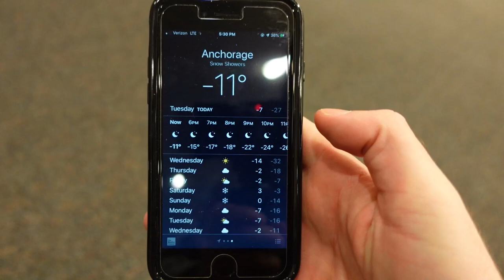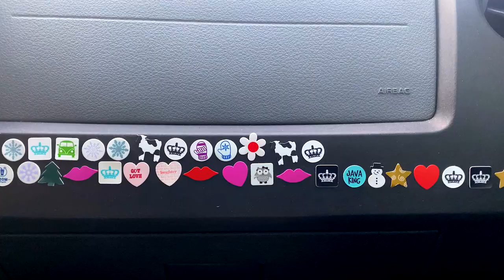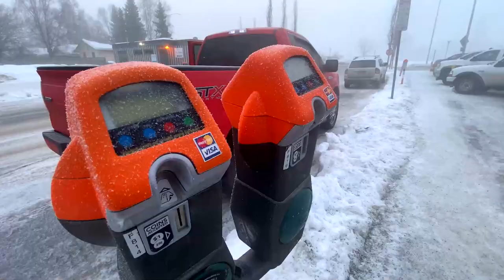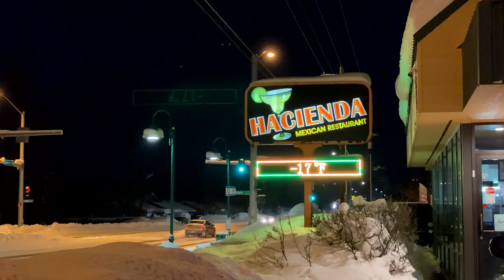Winter In Alaska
Soundtrack from this video (in order as they appear):

Windows 96 - Deep Swim
Hatsune Miku - Oblivion
Bonobo - Kong
Hotel Pools - Coast
Teebs - Prayers i
Michael Flory - Staring At Leisure